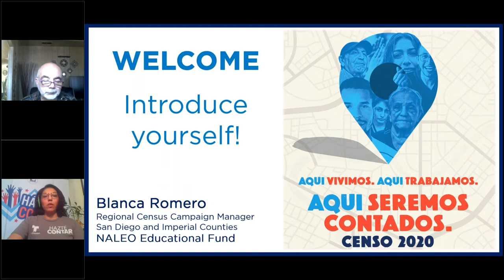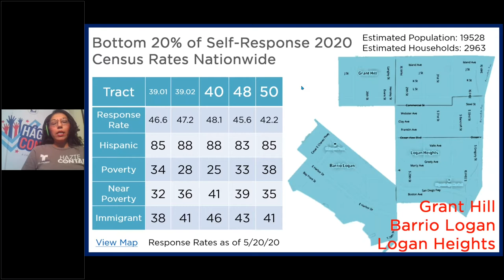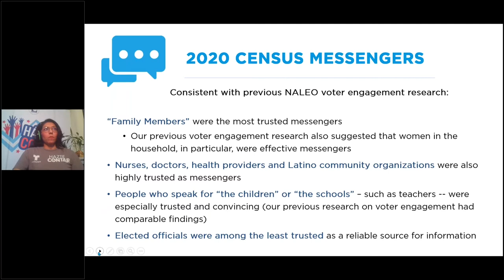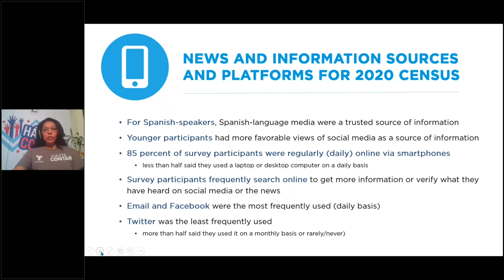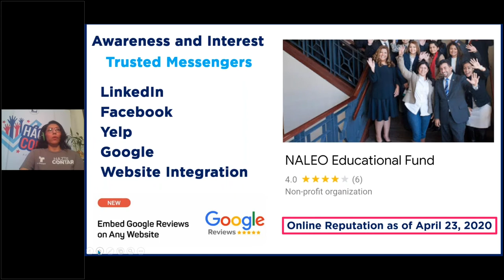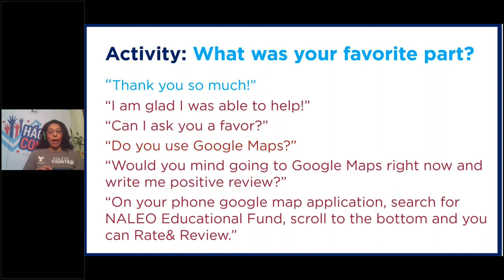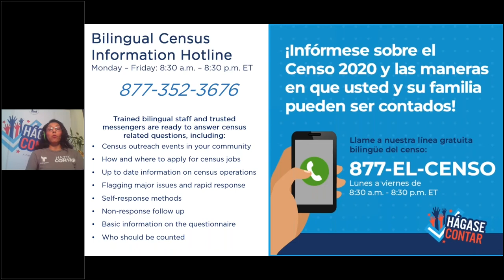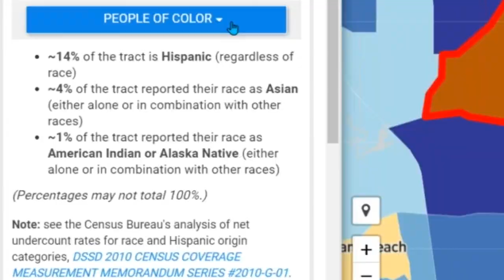Working from Home: Reputation Marketing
This workshop is a continuation of Digital Marketing and will focus on increasing your digital effectiveness by improving your online reputation. Participants will learn important steps for outreach. Google will be used as example.